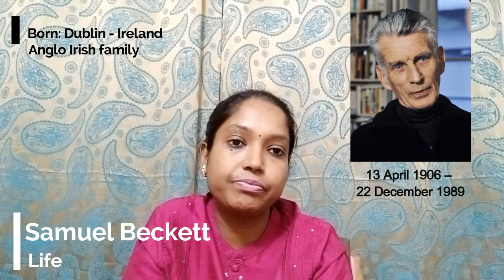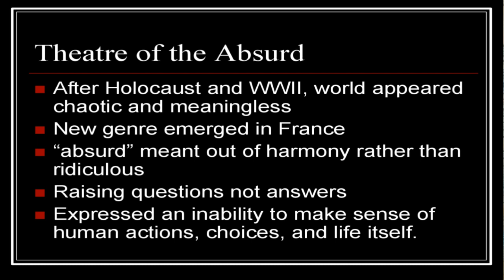Theater of Absurd By Dr. Andhruti Shah